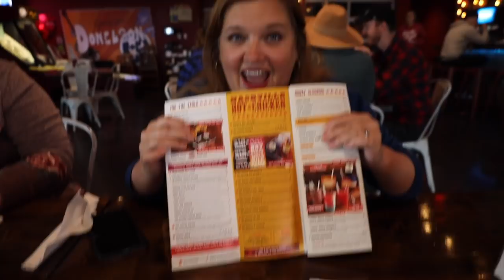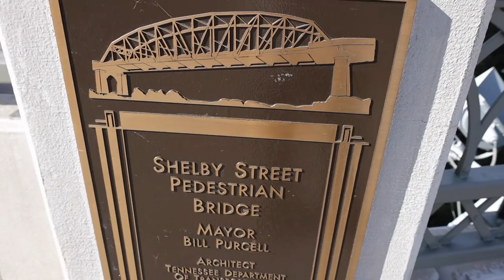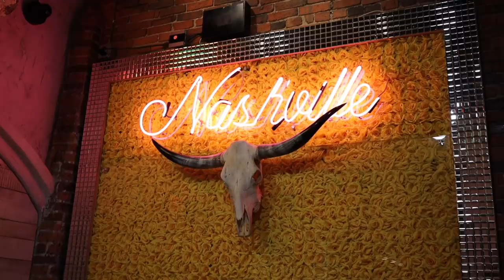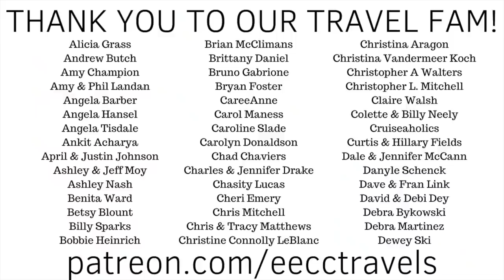Nashville is DELICIOUS!!! - Conquering Hot Chicken & Honky Tonks! (RVing in Tennessee)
It is our last stop on the most epic road trip of our lives... in Nashville, TN!

While here, we MUST eat some Nashville Hot Chicken... can we handle the heat??  Well, we all know that Jason can, but I don't know about Alisa...  And what other delicous spots can we find?

We also check out the Opryland Hotel and we act the tourists on Broadway checking out all of the honky tonks. Nashville is so much fun!!